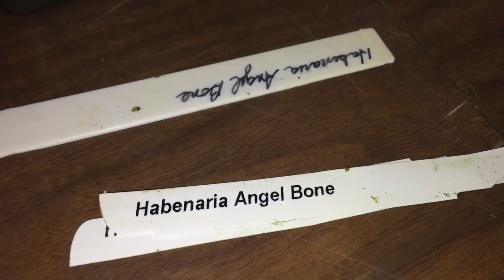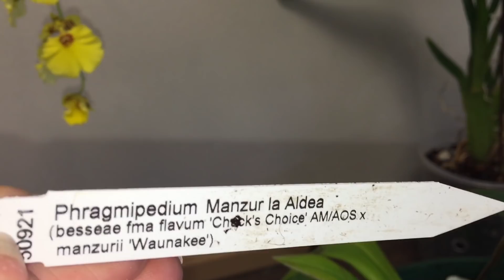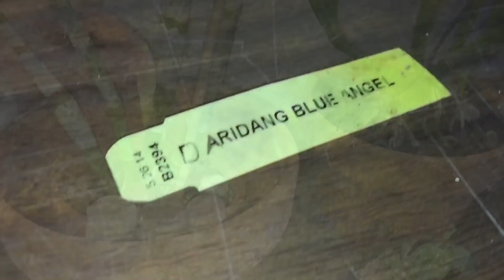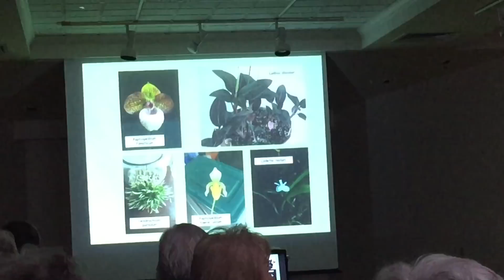Клуб орхоголиков. Предпраздничное заседание. Цветение орхидей . Хабенария, дендробиум, ванда и др.